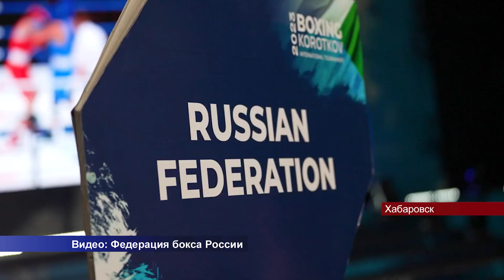04062023 Оренбургские боксеры вошли в тройку лучших на международном турнире